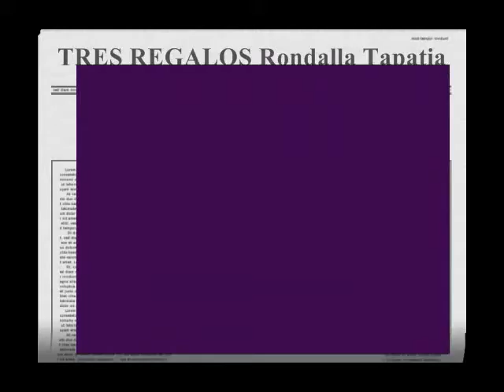Tres RegalosRondalla Tapatiawmv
Recordando a el extraordinario Cantante Tapatio Marco Antonio Muñiz, originario de los barrios de analco.
Expresso se le pidió que se encargara de una cerenata muy especial para la primera dama, creo la esposa del ahora entonces el Presidente Adolfo Lopez Mateos, sin poder desairar la propuesta, inventó una Rondalla con los Trios que ofrecian sus servicios en la Calzada Independencia, convirtiendola en La Rondalla Tapatia